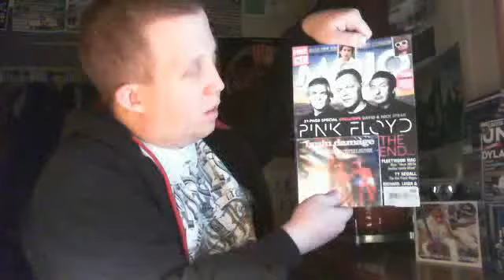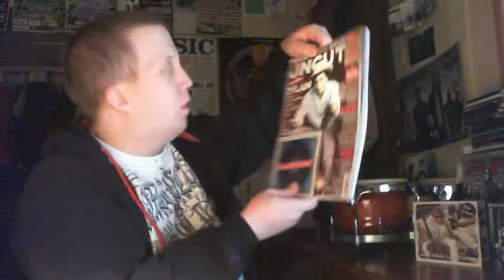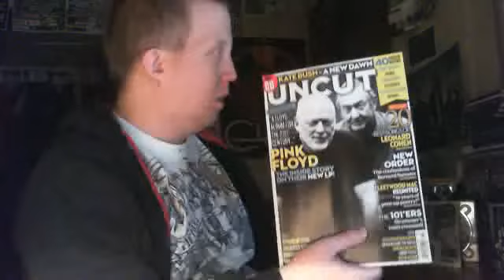Webcam video from December 7, 2014 04:55 PM